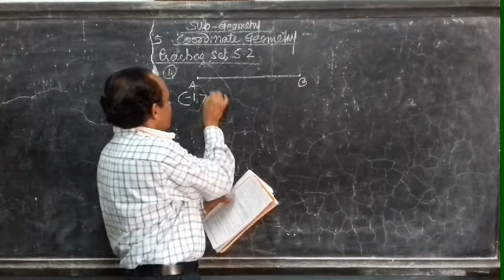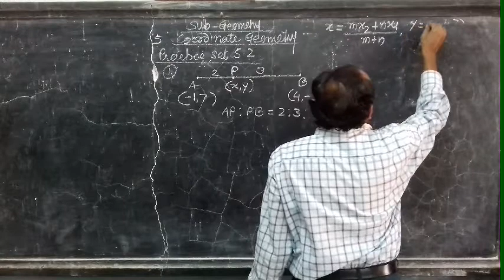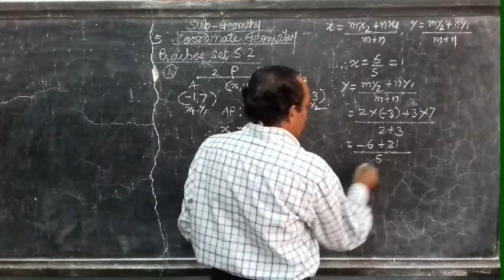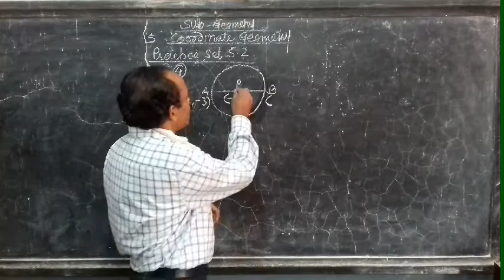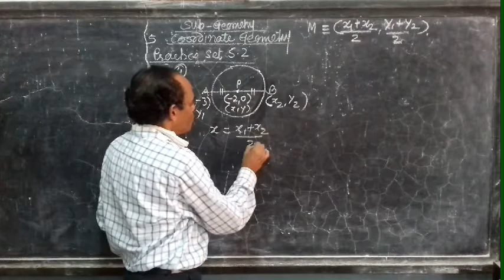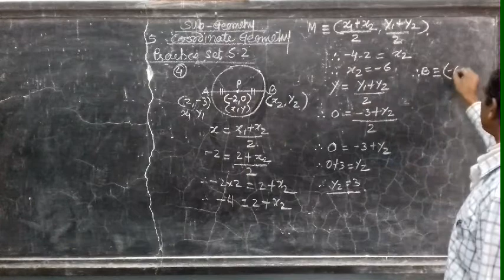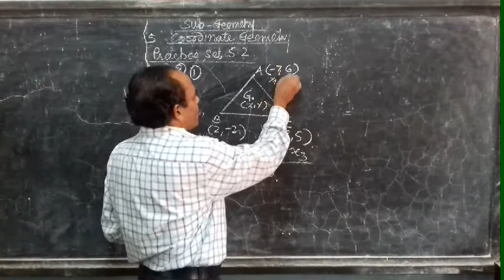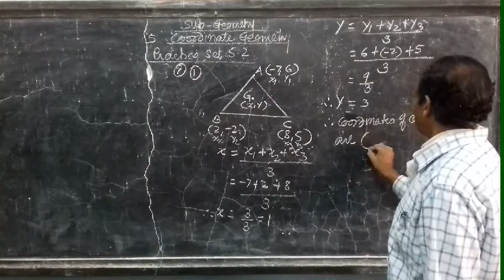10th Geometry V1 Lesson 3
By N. G. Wardikar